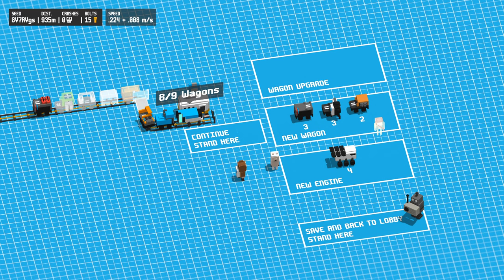Unrailed! Terminal Station guide (timestamps in description) time lapse 5x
This is the first time I've played past the snow part and it was a load of fun!

How to get to the Terminal Station: you need to grab the special bolts that appear only once per biome. You miss it you lose.

01:26 grasslands - mug
11:19 wild west - popsicle
16:10 snow - sock
20:07 hell - sandal
23:14 space - torus
24:56 mars - another torus?
(please let me know what the correct names are)

25:38 Is the final section. It's in normal speed.

Also it's the first time I play with the bucket wagon, which you can see joining our train at 11:40.

As per usual in my timelapse videos, I mess up the bomb real bad at least twice.

The player names are hidden because this was a pick-up team